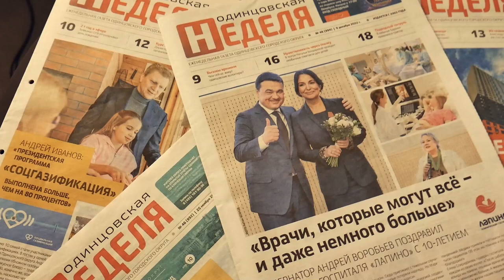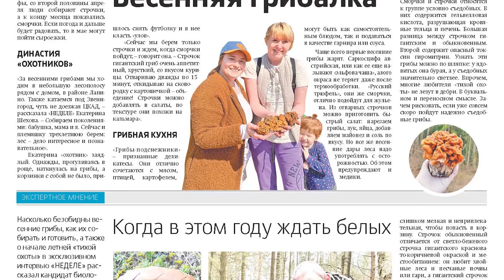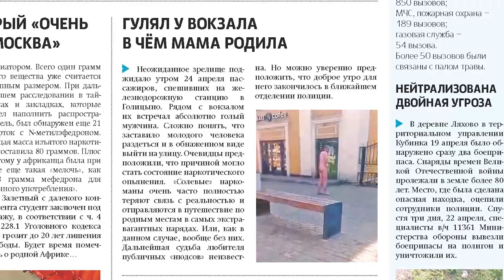Обзор газеты "Одинцовская неделя" 28.04.23